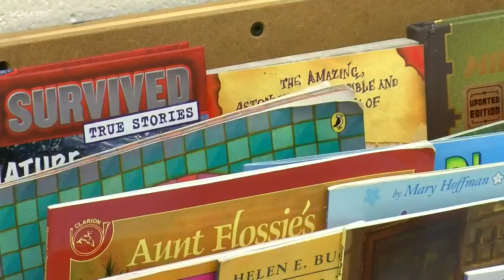Wayman Palmer YMCA daycare to reopen in the fall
Current members will soon be getting a notice in the mail that they can begin registering their children for the fall daycare program.